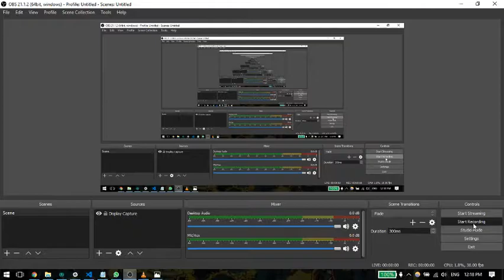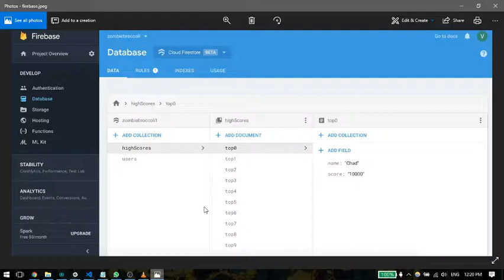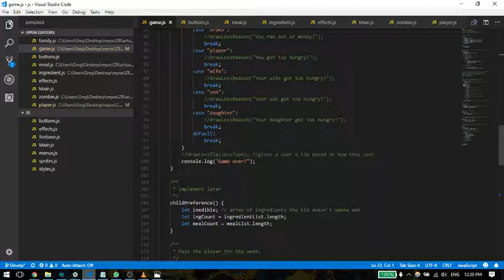Zombie Broccoli Video Demonstration